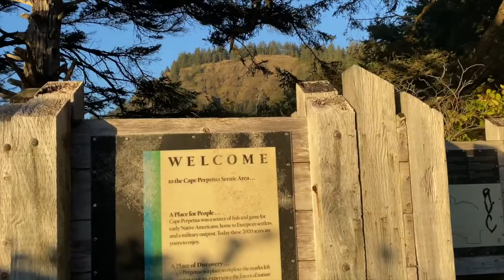We SLEPT WHERE?! Oregon Coast - ep 25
Hey Y'all!

The Oregon Coast is a DREAM! Holy moly how have I lived in Washington for my entire life, almost, and never once took a trip down the pacific coast highway! If you read nothing else read this, DO IT!

After less then 72 hours in California we hit Oregon. Immediately we were met with sunshine, sandy beaches, and breathtaking views. oh and rain! There were tons of places to stop at all along the highway, granted it would've bee much easier to pull off if we were headed south, but we made do.

As I mentioned in our previous video; these and the following upload are from the end of 2020. We found ourselves rushing back to our home state, Washington, for a few reasons but the big one being COVID. So we grabbed two weeks worth of groceries and avoided any public spaces until we were able to get back. After getting back, we were hit with a plethora of 'life' and it has honestly taken us this long to get these videos up and edited.

Bare with us as we finish out our 2020 travels and hopefully turn this channel around a bit. We've get fresh eyes and a newfound hunger to film and create some great videos. We hope you'll stick around!

All funds go directly back into our travels (or gas tank)

Safe Travels Y'all
Berkeley, Monica & Koa